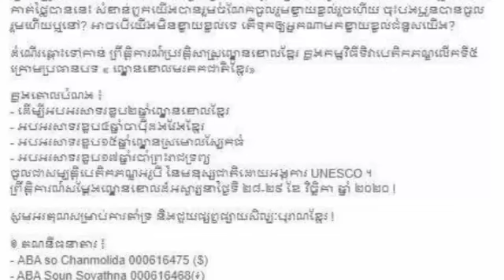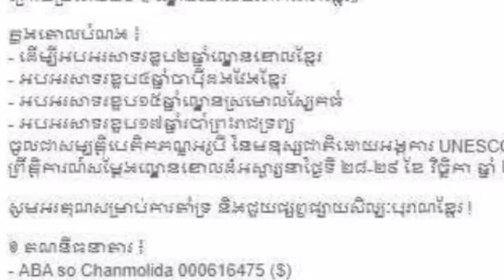លោក តាន់ គឹមសួរ លើកឡើងថា គិតថាពួកយើងស្លៀកពាក់ឈុតល្ខោនខោលលត់ជង្គង់នេះ គឺបន្ទាបបន្ថោកមរតកដូនតា មិនឲ្យត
Tan Kim asks that think that we dressed in this knee-jerk dress is to demean the ancestor not to value the ancestor, where are you real value ...